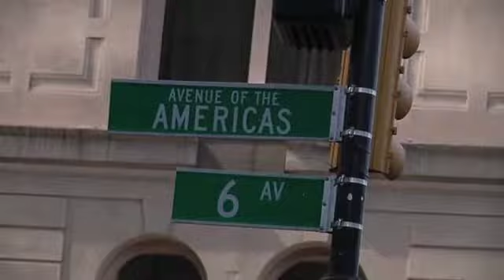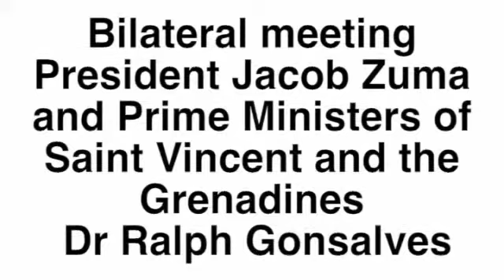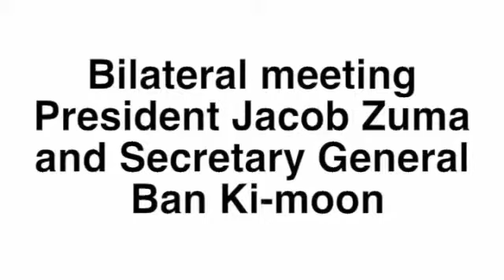President Jacob Zuma attends the general debates of 68th Session of the United Nation Assembly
President Jacob Zuma attended the general debates of 68th Session of the United Nation Assembly, New York.